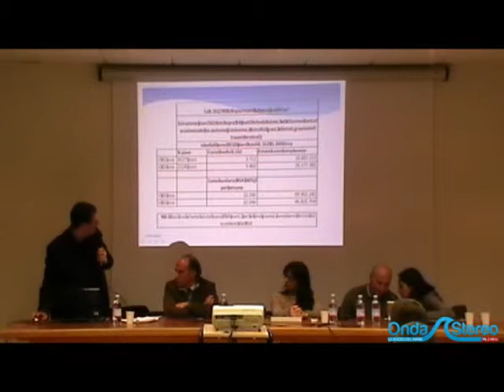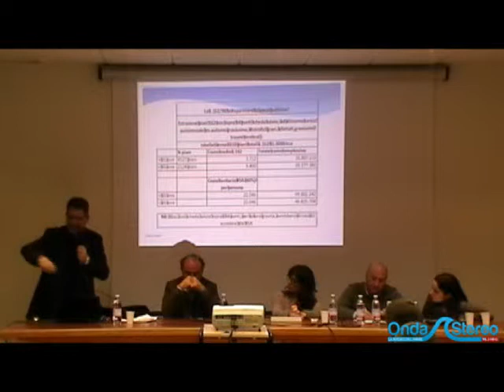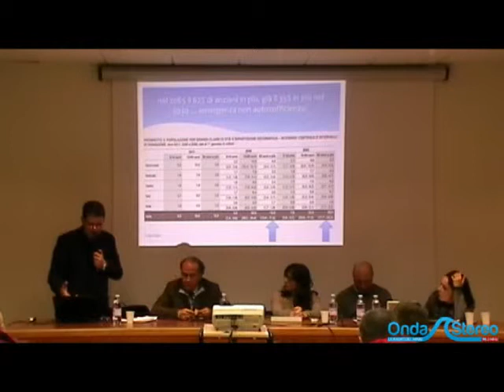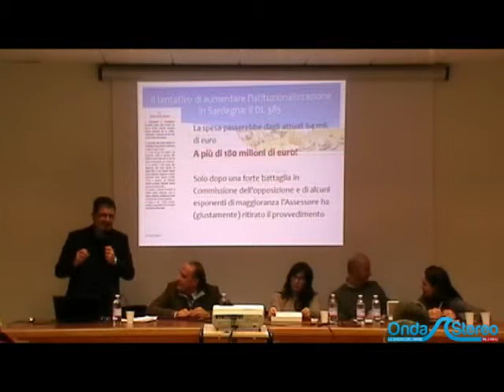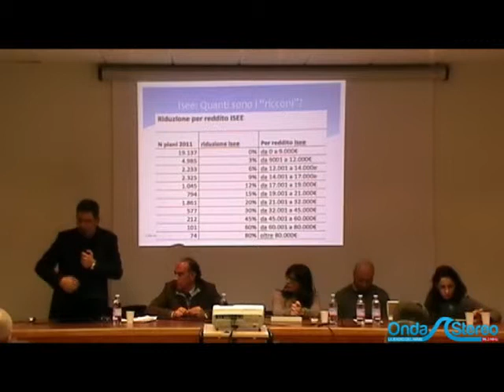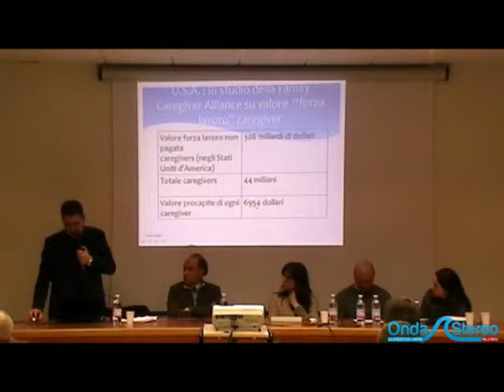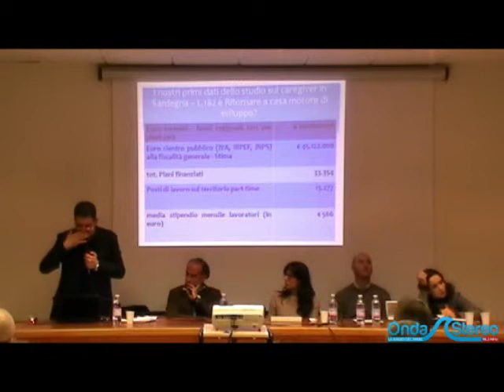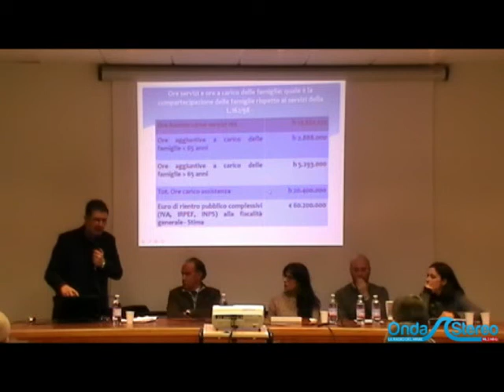LINEA DIRETTA CON LA REGIONE, legge 162 intervento dell'On Marco Espa (2)